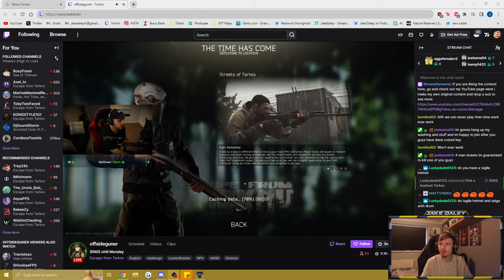RUSHING FACTORY AFTER I GOT HOSTED BY ???? - Escape from Tarkov